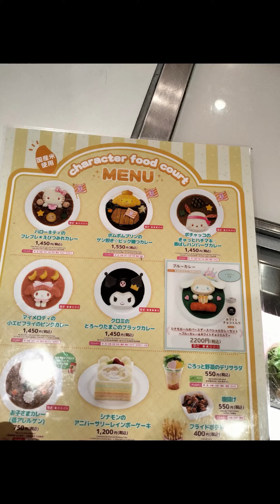Lady Kitty Mansion. Hello Kitty World.